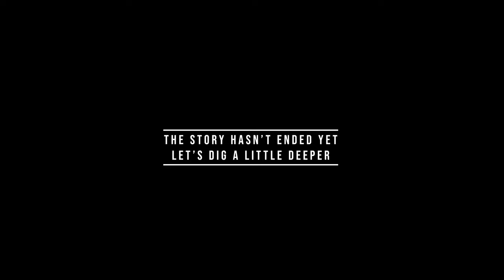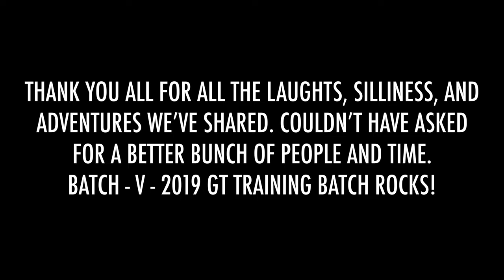GT TRAINING MOVIE | GTT | ONGC ACADEMY | DEHRADUN | BATCH V - 2019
Finally the most awaited GT training movie is out. The video has all my heart.  Now its handed over to you guys. Do give it all your love and support by sharing it with all your friends and peer groups.

This 14 minute movie has every bit of nooks and corners covered that we explored in our training times. All kinds of emotions, fun and work that we got engrossed in that time is shown through this video.

This virtual tour is surely gonna make you nostalgic and take you to your own training days or similar times for that matter.

CREDITS:
Song#1

Song#2
Song - Prem's theme
Film - Dum Laga Ke Haisha
Singer- Angaarag Papon Mahanta
Composer-Anu Malik

0:00 : Intro
0:43 : ONGC Academy glimpses
1:26 : ONGC Academy Hostel Room glimpses
1:35 : B Wing Corridor memories
1:44 : GTT Acdemy Class glimpses
1:50 : Way to Hostel Mess
1:59 : Hostel Mess memory glimpses
2:13 : Way to Hostel A wing
2:18 : IIM Kashipur class glimpses
2:20 : A Wing Corridor memories
2:34 : ONGC Trek memory glimpses
2:42 : Badminton court memory glimpses
3:01 : Cricket ground memory glimpses
3:09 : Final few A wing memories
3:18 : HAI memory glimpse
3:27 : Exiting the A wing
3:31 : ONGC Cultural night glimpses
3:37 : Goodbye to a friend
3:42 : Few more HAI memories
3:48 : Exiting the Reception Area
3:52 : Few more cultural night glimpses
4:01 : Tipsy nights
4:08 : Exiting the Academy Hostel
4:17 : Trips and Travelling
4:21 : Nag Tibba
5:22 : Mussoorie
5:29 : Santala Devi Trek
5:39 : Chopta
5:50 : Dhanaulti
6:48 : Satala Devi Peak
6:58 : Haridwar Sandhya Aarti
7:11 : River rafting in Rishikesh
7:23 : Sunset in Mussoorie
7:31 : Cultural Nights in ONGC
10:35 : Photoshoot and Memorabilia
11:52 : BTS shots
13:21 : Vote of thanks
13:34 : Outro
13:47 : Remembering Rahul